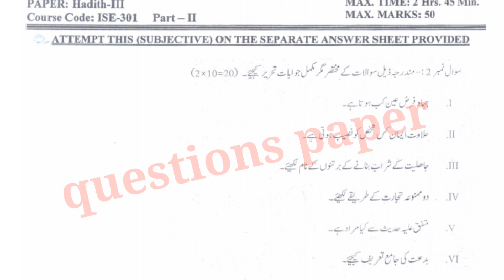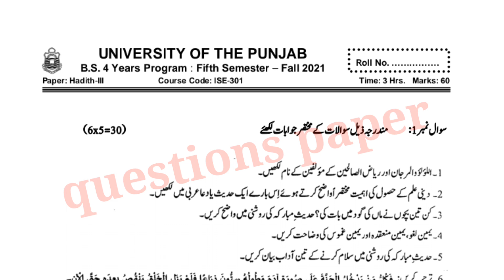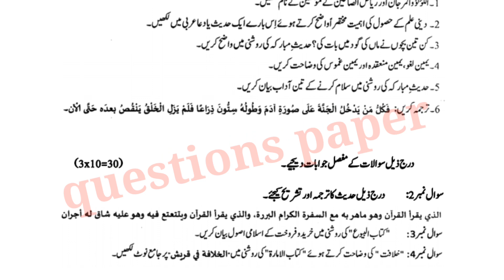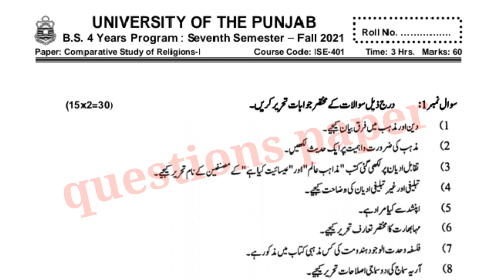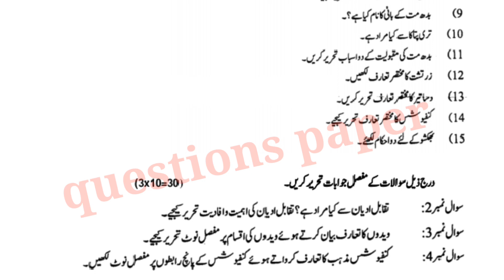BS Islamic Studies 5th semester Past paper 2022|hadith past paper|bs Islamic studies 7th semester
BS Islamic studies 5th semester past paper BS 5th semester Islamic studies past paper BS 5th semester hadith past paper
BS Islamic studies 7th semester past paper bs Islamic studies past paper
BS 7th semester comparative study of religions past paper
comparative study of religions past paper
BA part 1 Arabic past paper
MA part 1 Arabic past paper
ma part 2  past paper Arabic
Arabic first semester past paper
Arabic 3rd semester past paper
BS Islamic studies past paper
BS Islamic studies 1st semester past paper BS Islamic studies 3rd semester past papers Punjab University past paper